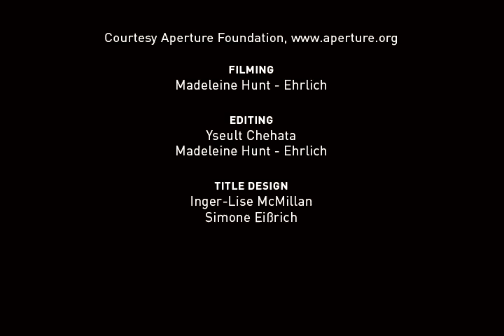Zwelethu Mthethwa and Okwui Enwezor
In this edited excerpt from their conversation at Aperture,  Zwelethu Mthethwa presents his acclaimed portrait series, Interiors, included in his self-titled monograph. Mthethwa shares his desire to create "a contemporary history" that portrays people in a humane light. Shooting primarily in the outer regions of Capetown for this series, Mthethwa paid special attention to the colorful decorations within his subjects homes and looked to show their beauty, dignity and resourcefulness despite the overcrowded living conditions of the outer-city. During their conversation, Okwui Enwezor and Zwelethu Mthethwa debate the role ethics play in the photographs and Mthethwa touches on the relationship he develops with his subjects, describing the shoot as "a difficult dance."

The full version of this talk is available on vimeo and on our multimedia section, divided in four different clips.

This conversation between Zwelethu Mthethwa, a key figure in the South African post-apartheid photography movement, and Okwui Enwezor, a pioneering critic and curator, took place on the occasion of the March 2010 publication of Mthethwas long-awaited first comprehensive monograph by Aperture, to which Enwezor contributes an essay.

The book presents Mthethwas powerful series of portraits portraying black South Africans as relentlessly dignified and defiant, even under the duress of social and economic hardship. Working in both urban and rural industrial landscapes, Mthethwa documents a range of issues pertaining to South Africa—from domestic life and the environment to landscape and labor issues. His images challenge the conventions of both Western documentary work and African commercial studio photography, marking a transition away from the visually exotic and diseased—or Afro-pessimism, as Enwezor has referred to it—by employing a fresh approach marked by color and collaboration.

Zwelethu  Mthethwa has had over thirty five solo exhibitions around the world. His work has been featured in the 2005 Venice Biennial, 2008 Prospect. 1 New Orleans and Africa Remix: Contemporary Art of a Continent. He is represented by Jack Shainman Gallery in New York and lives in Cape Town, South Africa.

Okwui Enwezor is dean of academic affairs at the San Francisco Art Institute and the former artistic director of both Documenta XI and the second Johannesburg Biennale.